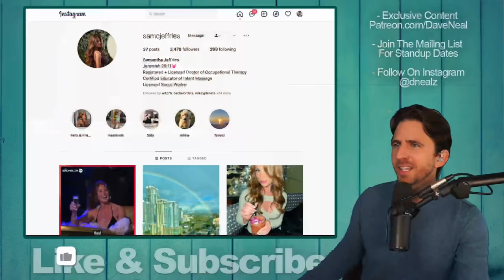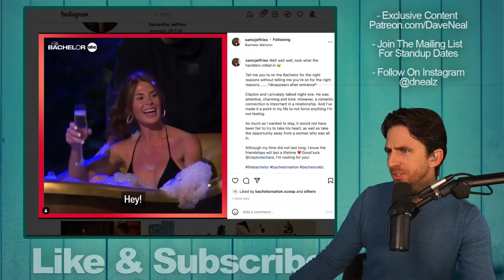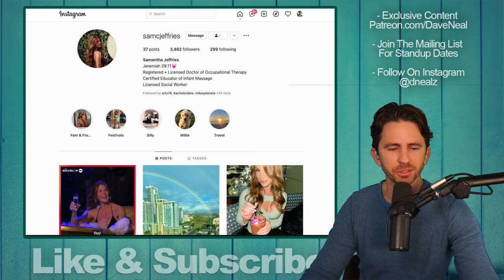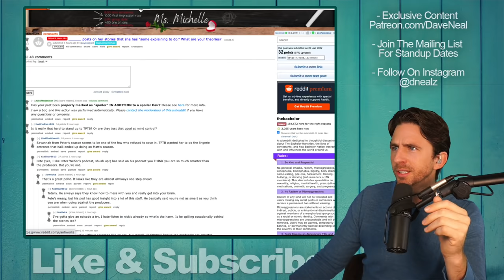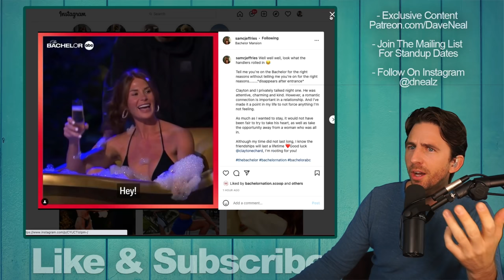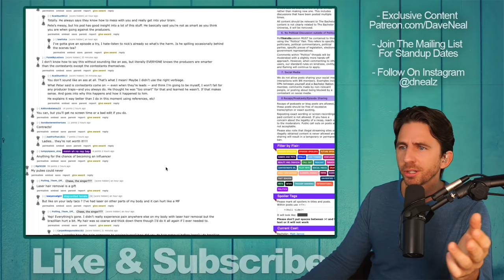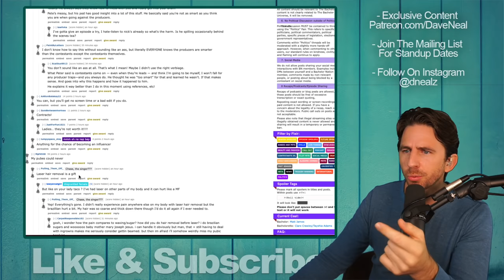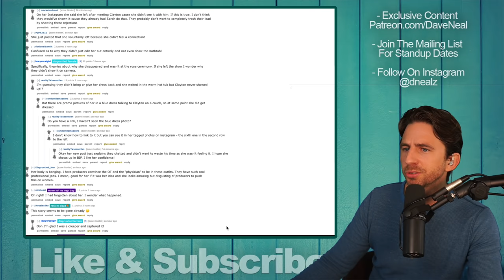Bachelor Contestant Vanishes From Show - Deletes IG Story Then Posts She Wasn't 'Feeling Connection'